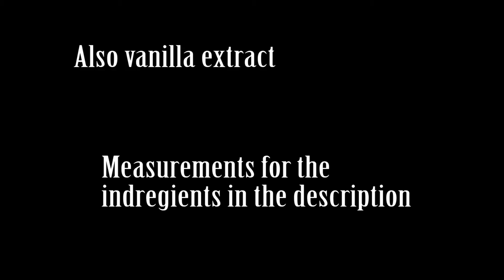Malai Cake Guide (Easy Homemade Food)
Indregients

Cake Batter-
1/3 cup of all purpose flour
1 teaspoon of baking powder
2 tablespoons of powdered milk
2 eggs
1/2 teaspoon of vanilla extract
1/2 cup of sugar

Milk-
4 cups of water
2 cups of powdered milk
1/3 cup of sugar
1/4 cinnamon powder

Add as much garnishing as you want.